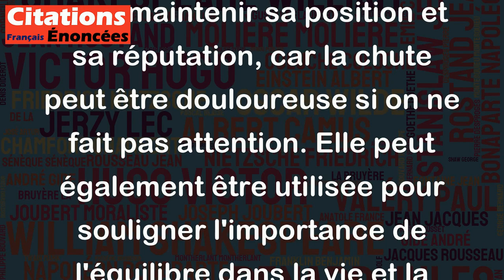Les tours les plus hautes font les plus hautes chutes. - Horace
Cette citation signifie que plus on est haut et plus on a de gloire, plus la chute est grande si jamais on échoue ou si on tombe en disgrâce. En d'autres termes, elle met en garde contre l'excès de confiance en soi et l'arrogance liés à une position de pouvoir ou de prestige. Cela montre l'importance de rester humble et de toujours travailler dur pour maintenir sa position et sa réputation, car la chute peut être douloureuse si on ne fait pas attention. Elle peut également être utilisée pour souligner l'importance de l'équilibre dans la vie et la nécessité d'être conscient de nos actions et de leurs conséquences.